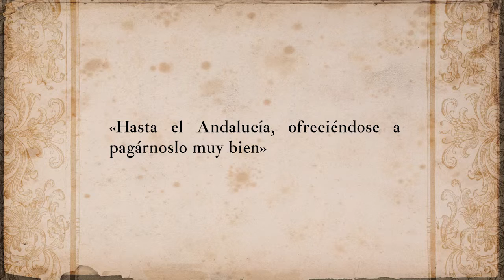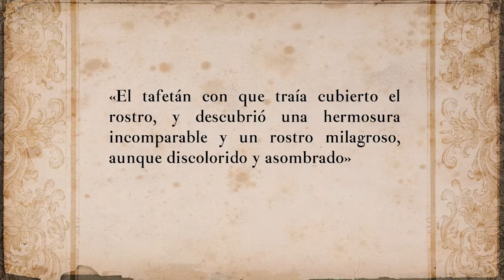Lección 13 Los cuatro jinetes